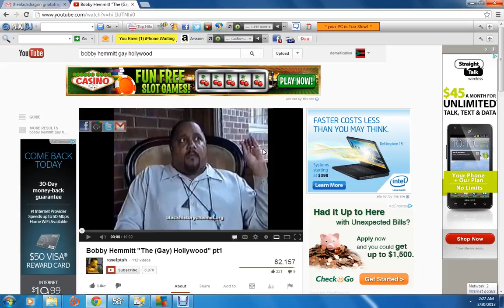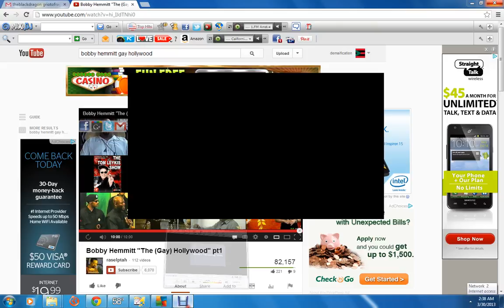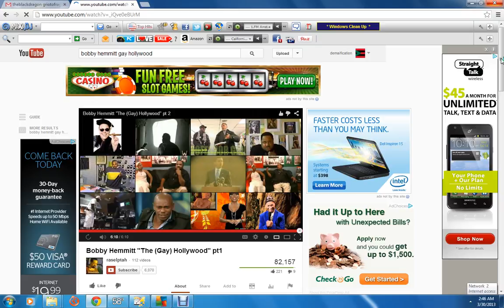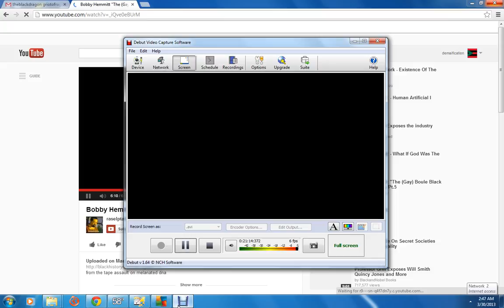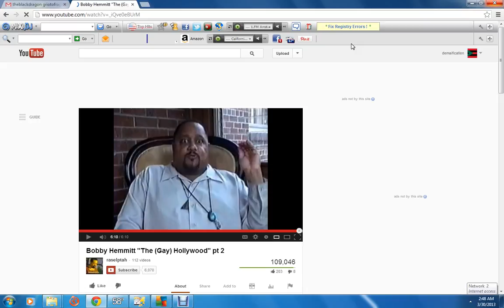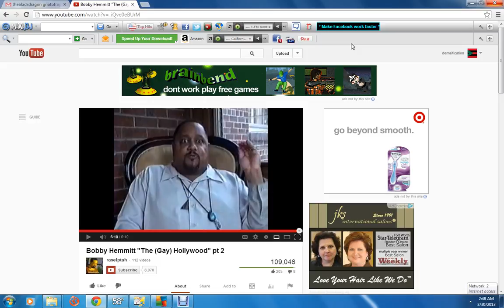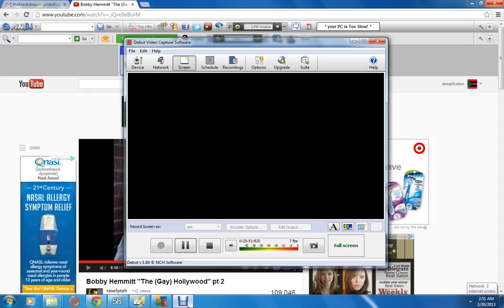that show bizness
that not bizness